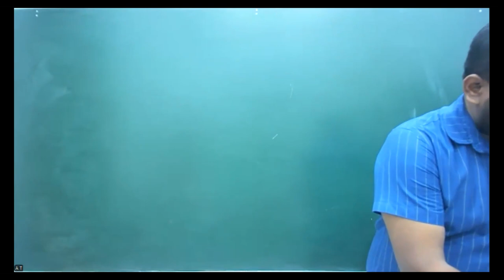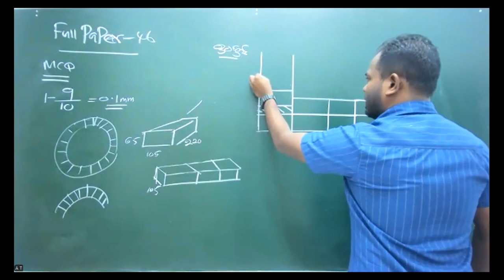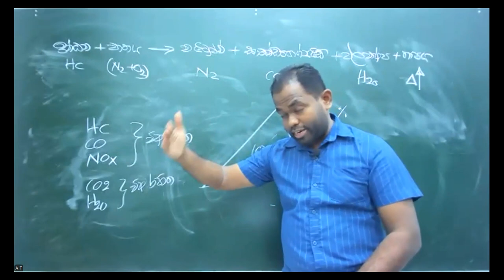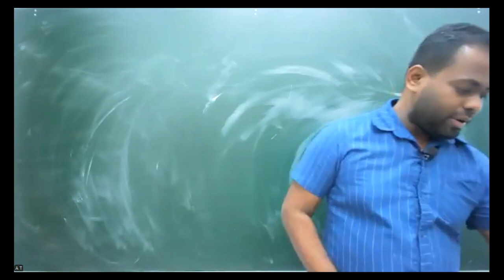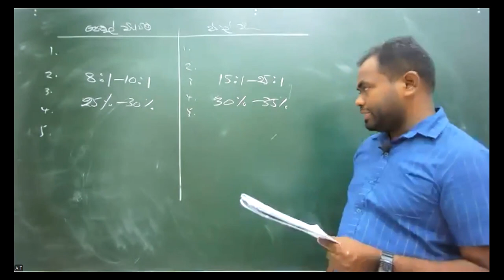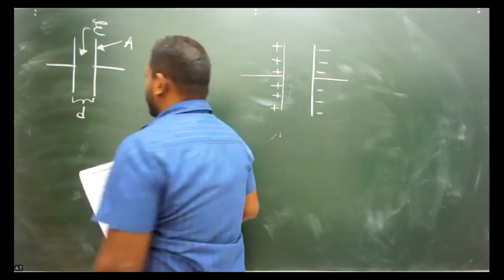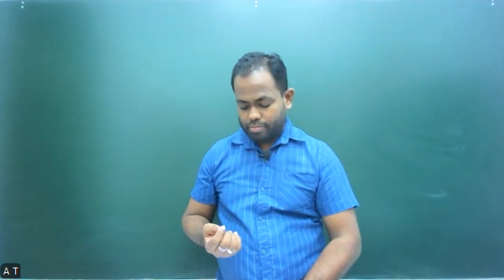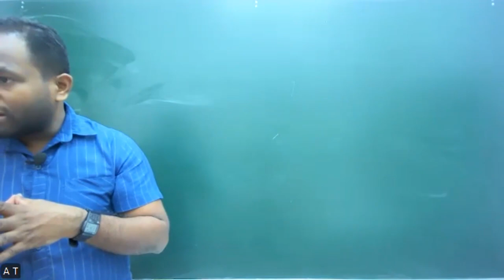2024 - Online Paper Class - 46